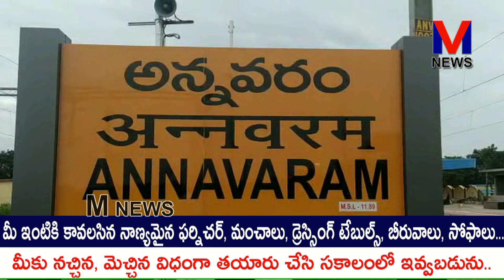పవిత్ర కార్తీక సోమవారం కావటంతో అన్నవరం సత్యనారాయణ స్వామి వారి ఆలమునకు భక్తులు అధిక సంఖ్యలో|| M NEWS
పవిత్ర కార్తీక సోమవారం కావటంతో అన్నవరం సత్యనారాయణ స్వామి వారి ఆలమునకు భక్తులు అధిక సంఖ్యలో విచ్చేసి వ్రతములు, దర్శనములతో భక్తులతో సందడిగా మారిన అన్నవరం రత్నగిరి || M NEWS TELUGU